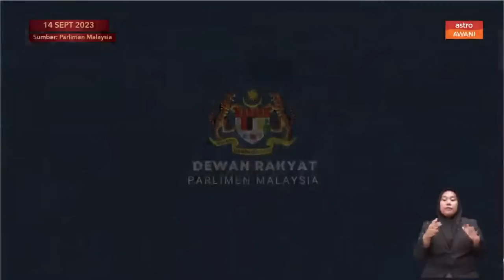"Kalau Speaker sudah letih, boleh lantik salah seorang untuk jadi Speaker" - Shahidan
Ahli Parlimen Arau, Datuk Seri Shahidan Kassim tidak bersetuju apabila Timbalan Speaker, Ramli Md Nor memberitahu untuk menangguhkan sidang dewan hari ini sehingga pukul 7.30 malam